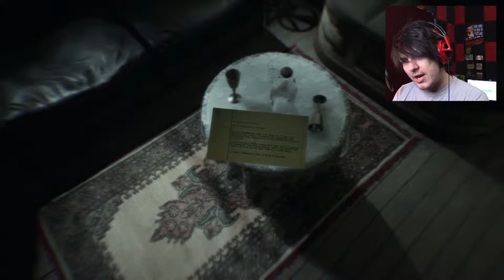PLAY THE PART! | Layers of Fear 2 (part 2)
Weird way to get "into character" but whatever.

Wanna send me stuff? Send it here:
United States